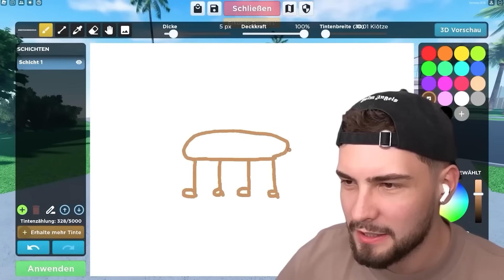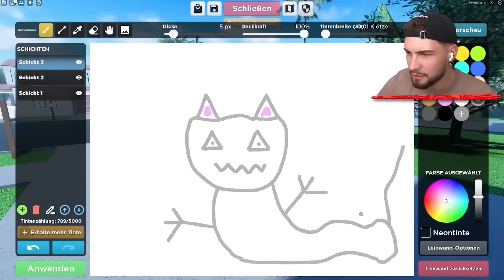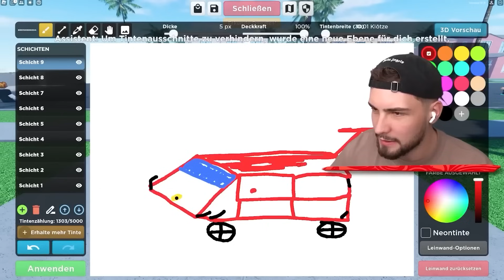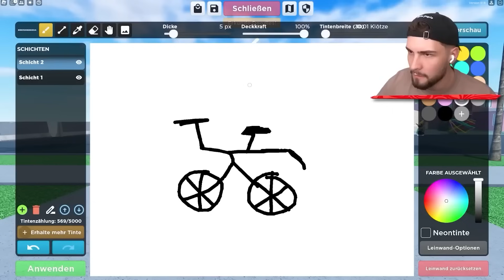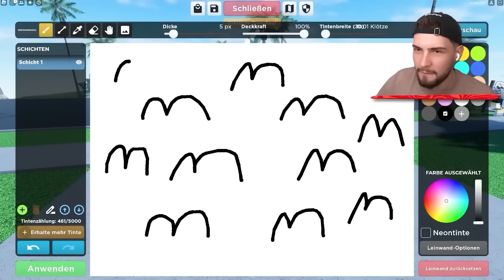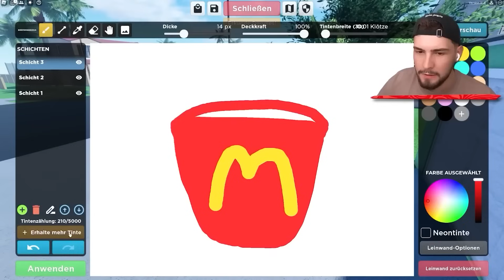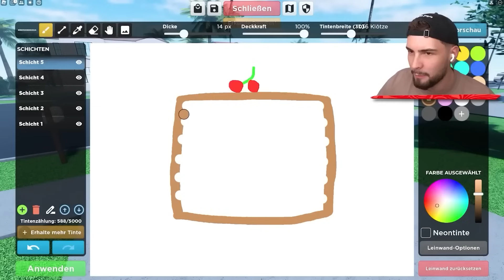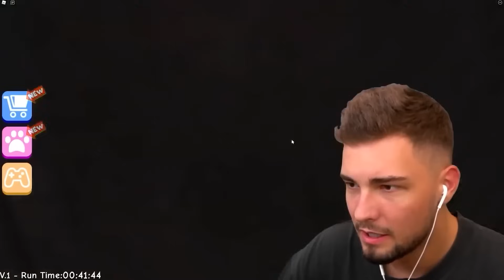ENTKOMME BARRY'S VERRÜCKTER GEFÄNGNIS OBBY! (Roblox)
Ähnliche Videos